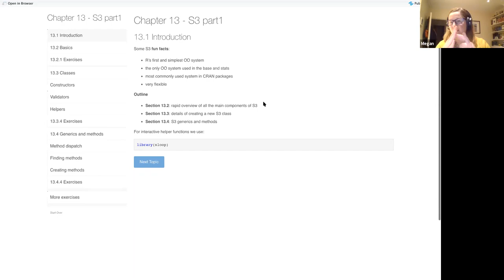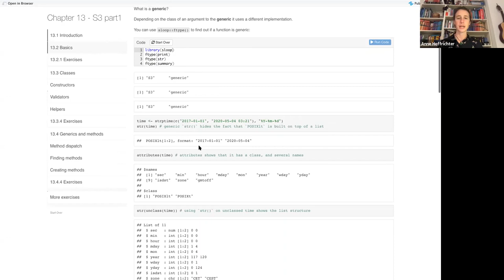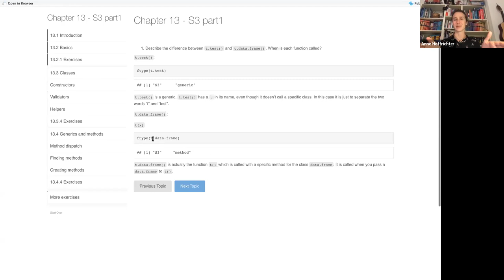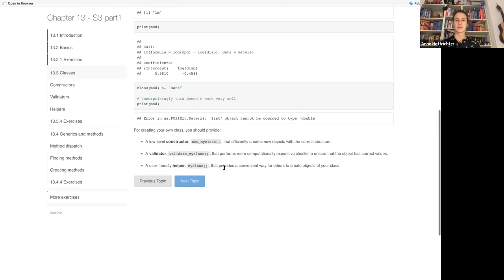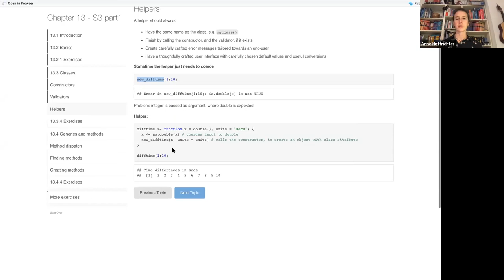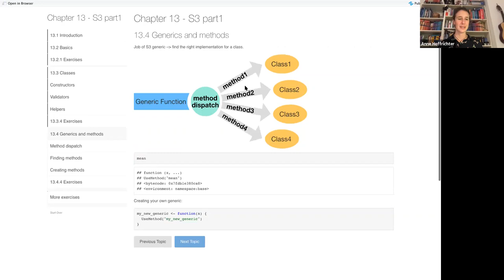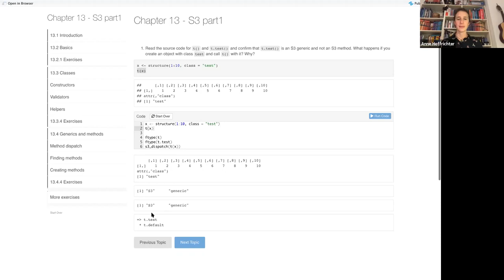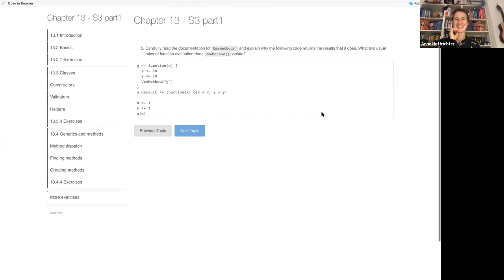Advanced R Book Club: Chapter 13: S3, part 1 (2020-11-17) (advr03)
Anne Hoffrichter presents the first half of chapter 13 ("S3") from Advanced R by Hadley Wickham on November 17, 2020, to the R4DS Book Club, cohort 3.